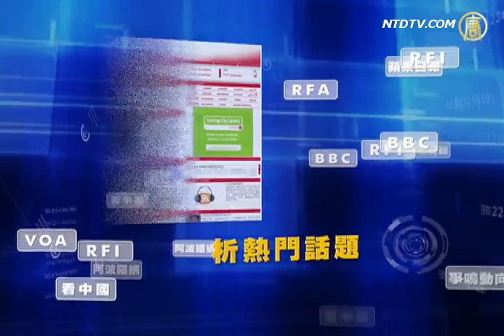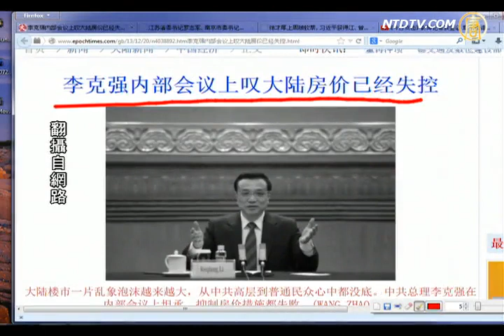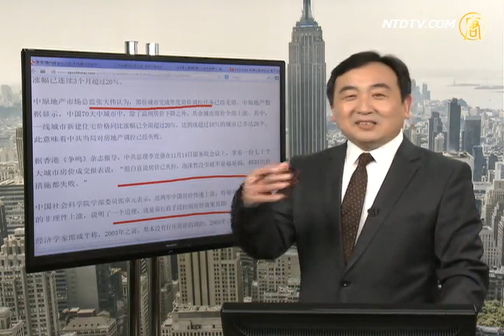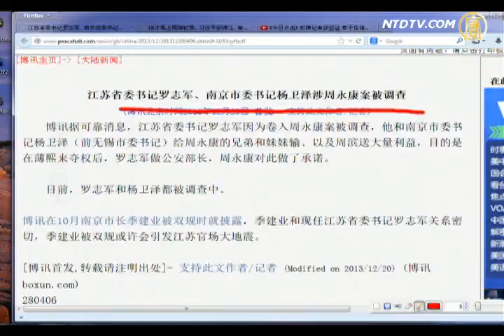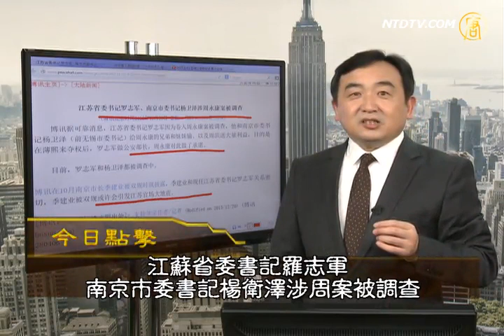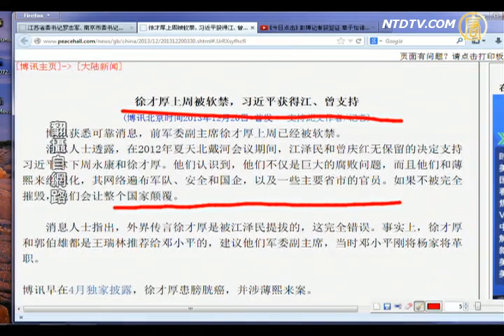【李克强_今日点击】李克强坦言房价已失控 中共束手无策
【李克强_今日点击】李克强坦言房价已失控 中共束手无策(NTDNewsClick) 中共束手无策：大陆楼市一片混乱，地方与中央恶斗持续恶化。来源：